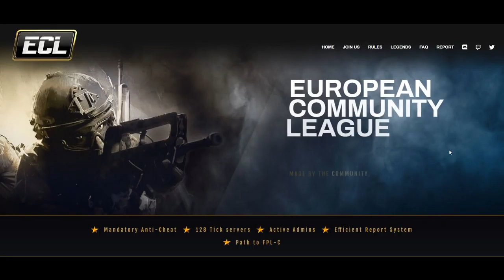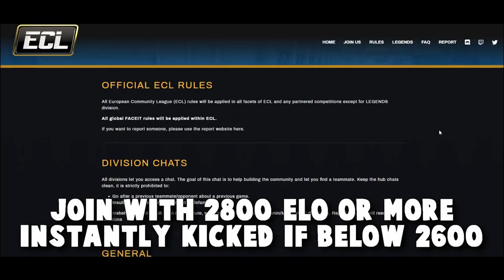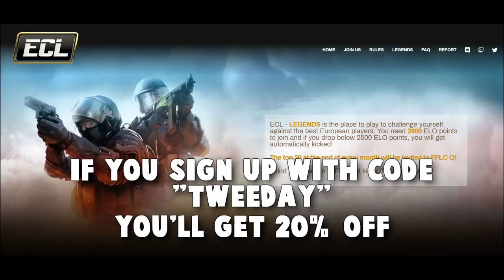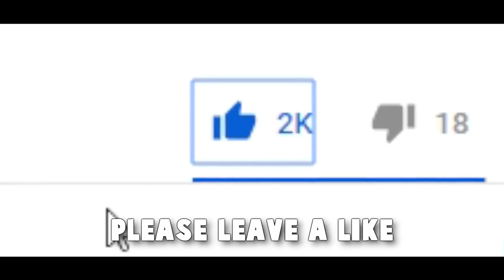The FACEIT CS GO Level 10 PREMIUM Experience